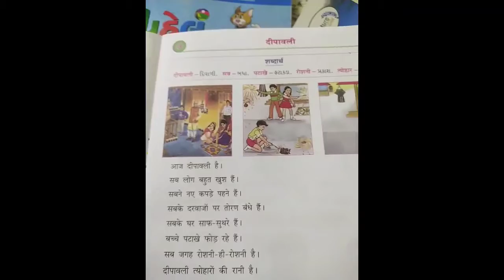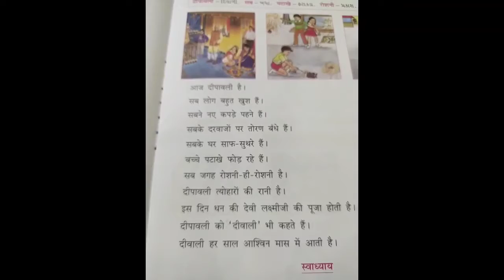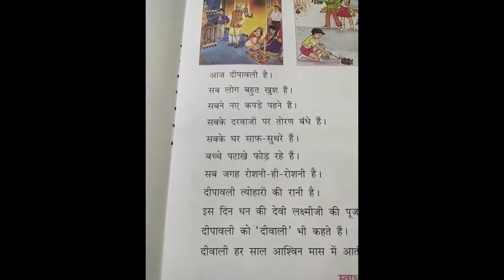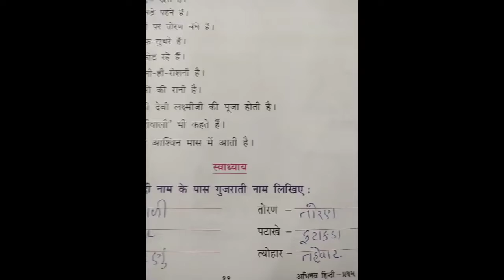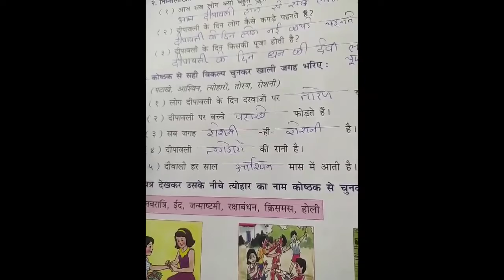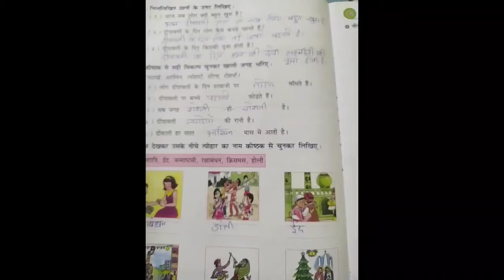ધોરણ 4 હિન્દી